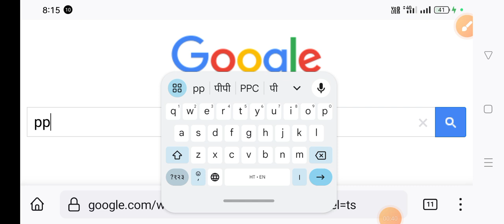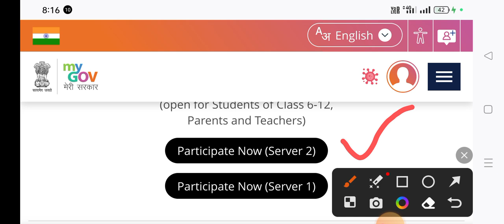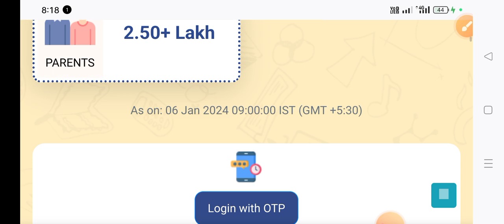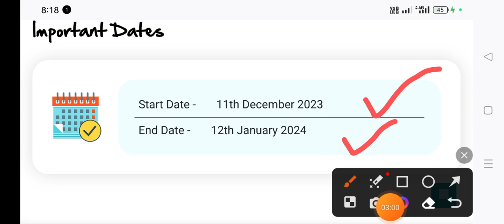MyGov How To register and login MyGov app 2024 ,अन्तिम तिथि घोषित My Gov free certificate download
MyGov How To register and login MyGov app 2024 ,कैसे रेजिस्टर करें My Gov free certificate download

MyGov How To register and login MyGov app 2024 | कैसे रेजिस्टर करें My Gov App/ portal पूरी जानकारी
mygov pariksha pe charcha 2024 register and login kaise kare | students,teacher, parents
दोस्तों लॉस्ट में फोन ऑफ हो गया
otp के बाद login ho जाएगा
any problem comment now
innovateindia mygov in ppc 2024 kaise kare
mygov.nic.in
MyGov,How To register and login MyGov app 2023 || कैसे रेजिस्टर करें MyGov App पर पूरी जानकारी

mygov.in registration

mygov

my gov.in register
my gov
mygov app kaise use kare

mygov me registration kais..
my government app
my gov au new account

mygov register new account
auth.mygov.in registration
innovateindia mygov in 20...

mygov quiz login kaise kare
mygov login

mygov india

mygov quiz
how to register my gov.in
how to register in mygov.in
mygov.in

innovateindia.mygov.in 2021
how to create mygov acco..
innovateindia.mygov.in 2021

Dec 21 -25, 2023
my gov.in register kaise kare
mygov.in registration
innovate india.mygov
Views
pariksha pe charcha 2024
innovateindia mygov in ppc.
my gov me registration kaise..
Dashb.. Content Analyti.
ppc 2024 mein registration k...
E
Comm...
Earn

quiz.mygov.in register
my gov me registration kai..
mygov account login

how to register mygov ac..

my government
how to register mygov quiz
how to login in mygov quiz

how to login mygov account
mygov portal
mygov.in quiz 2021

my gov
my gov.in register
mygov card kaise banaye

ppc 2024 login problem

mygov portal par registration k..1
mygov portal se certificate kai.. 1 (
pariksha pe charcha 2024 certi..1

new update new video
MyGov,How To register and login MyGov app 2020 || कैसे रेजिस्टर करें MyGov App पर पूरी जानकारी

hello all friends dosto aaj hum log
my gov app par register kar ke दिखायेगा
create account, mygov.nic.in, mygov.nic.in login, mygov.nic.in registration
technology video
technicalbhattji

How To Register at MyGov Assam Easil..

Pariksha Pe Charcha Certificate 2022 |..

How to create My Gov account|My Gov..

How To Download Tawakkalna Without..

MyGov,How To register and login MyG.

How to Register in Digital Forum? (eIE.
PM Matru Vandana Quiz 2021 Free Parti.
How to participatei

pariksha par charc..
mygov portallregistration in mygovlogi..
Pariksha Pe Charcha 2022! ppc 2022 1.
MyGov-Citizen Engagement towards g...
Easy Steps to Register at MP MYGoV .
How To Register At Manipur MyGov?

MyGov App new update
How to register in mygov.in, how to part..

PPC2022, Pariksha Pe Charcha 2022|.
How to Participate in International Yoga.
NIC Registration step by step, national ..

Thank You PM Modi!
MP MyGov: How to Register at mp.myg.
Quiz Certificate by Government of India I

myGov-Create a myGov Account
How to Reset Password of NIC Govern...
How To Download Certificate from My..
HOW TO UPDATE MYGOV ID, Steps to C..
How to see MyGov Contest-Quiz Result..
How to upload files in mygov.in

Free citizen of New India ld Card down...
mygov portallregistration in mygovllog...

HOW TO REGISTER AND LOGIN ON ..

NCC Digital Form Registration MyGOv..
HOW TO PLAY MY GOv QUIZ; Get OnLin...
How to Use MyGov App
My Government quiz a stR UTË TA Hf..
How to Participate in MyGov Quiz com...
My Gov.in Registration | My Gov Quiz Si..
My Government- Introduction & Registr..
HOW TO REGISTER AND UPLOAD ACTI..
ppc How to Register / Participate for..

How to Participate in Poshan 2.0 Quiz ?

How to delete saved password or user n..

mygov portal

mygov.in quiz 2021

my government portal

mygov app se certificate k..

how to login mygov.in

mp.mygov.in me panjiyan ..

my gov.in

mygov auth

mygov registration

technical bhattji support me
PPC 2024 परीक्षा पर चर्चा कैसे करें,how to login and Registration ,my gov app
MyGov How To register and login MyGov app 2024 ,कैसे रेजिस्टर करें ,otp नहीं आ रहा है 100% workings

New update today viral video